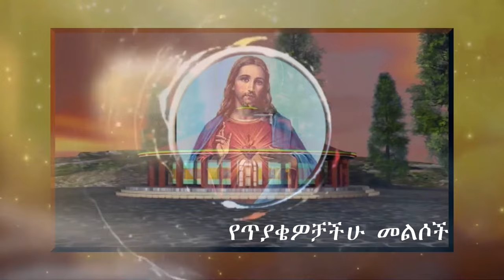የጥያቄዎቻችሁ መልሶች 12/12/2016 ዓ.ም /ኢየሱስ ክርስቶስ ያላስተማረውን ቤተክርስቲያናችን አትተገብርም /ምስጢር ለማያምን ሰው አይገለጥለትም